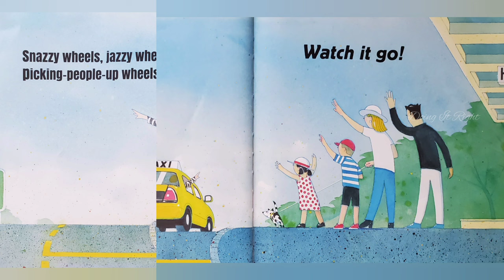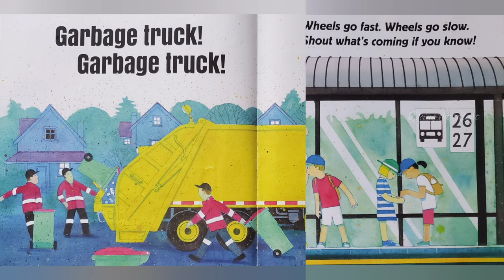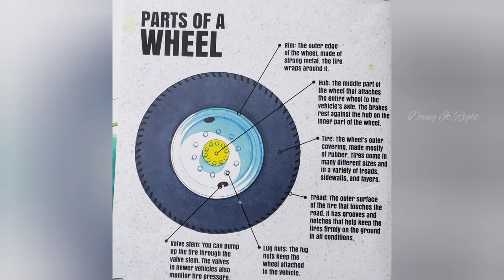WHEELS BY Sally Sutton. || Read Aloud Book for kids.